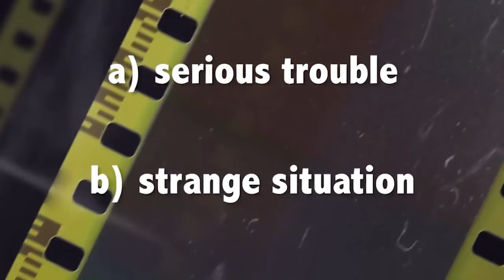English @ the Movies: 'Deep Water'